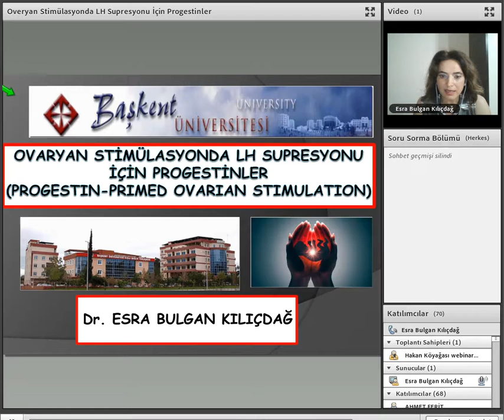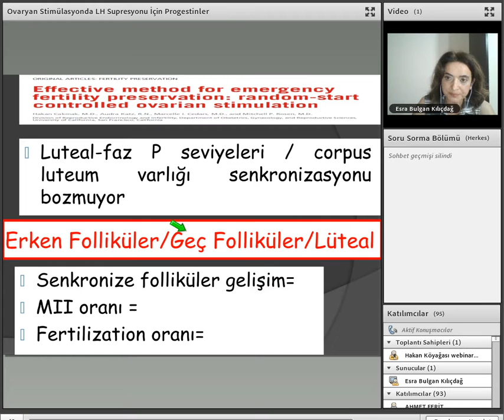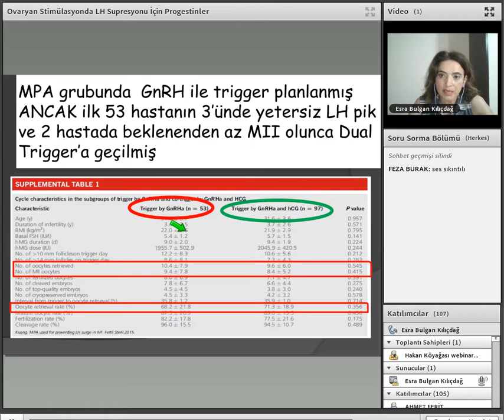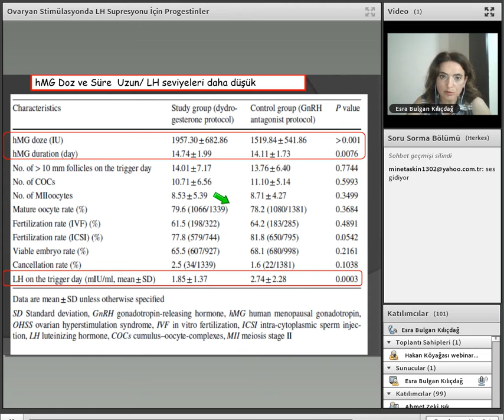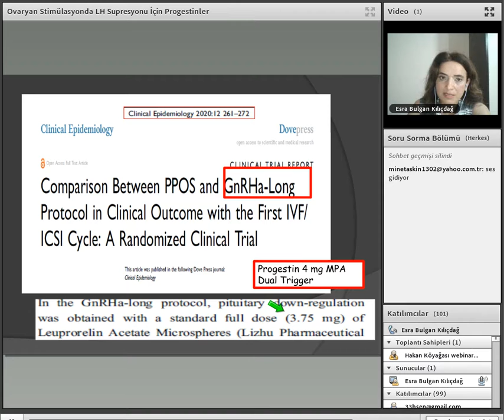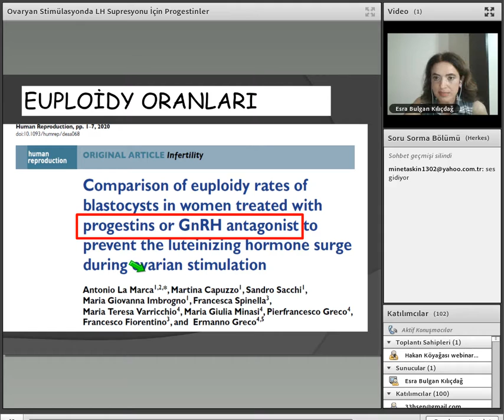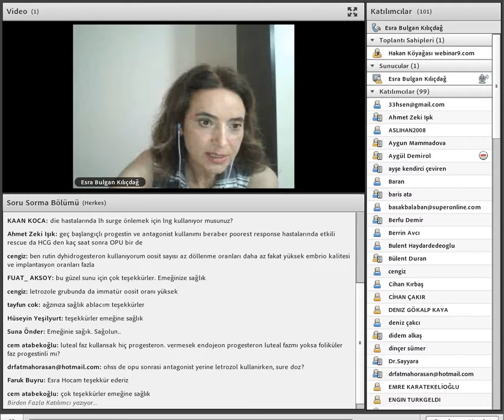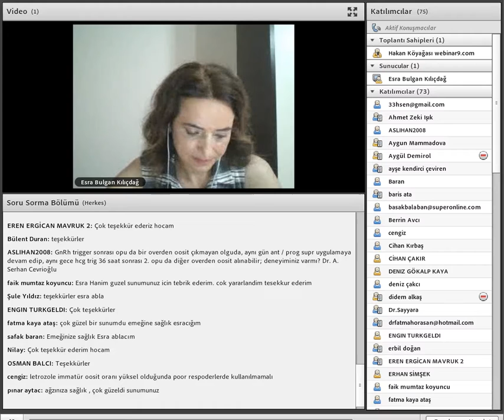Ovarian Stimulasyonda Progestinler. Prof. Dr. Esra Bulgan Kılıçdağ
17 Haziran 2020 Çarşamba Webinar
Konu: Ovarian Stimulasyonda Progestinler
Sunum: Prof. Dr. Esra Bulgan Kılıçdağ